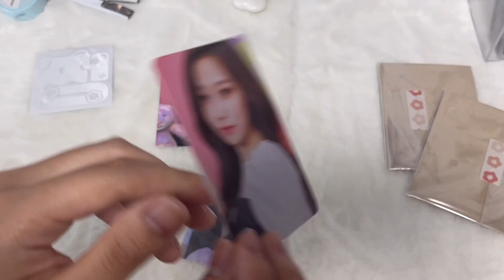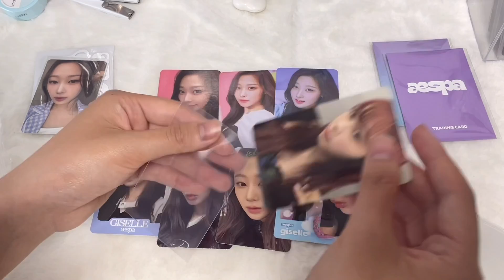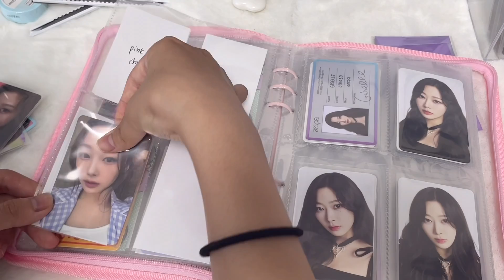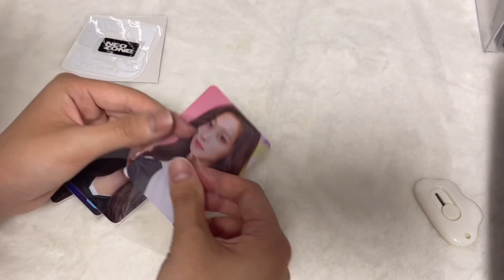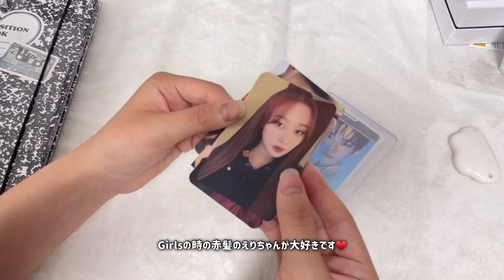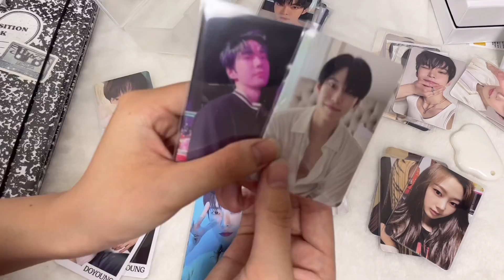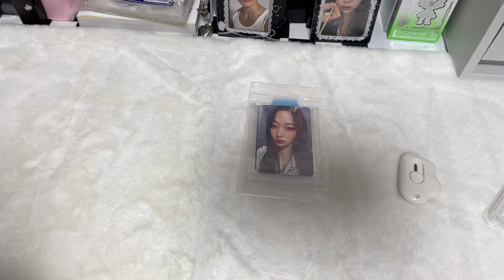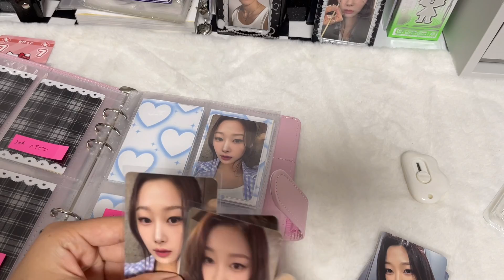[마이 브이로그]MY vlog | 포카 정리 | 개봉영상 | 開封動画|トレカ整理| aespa